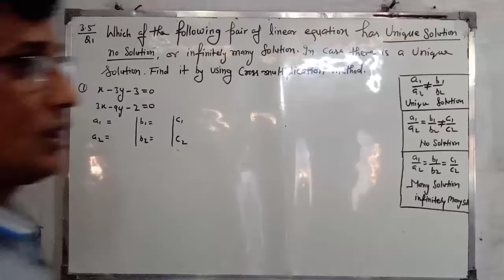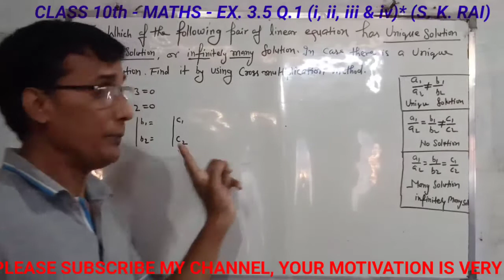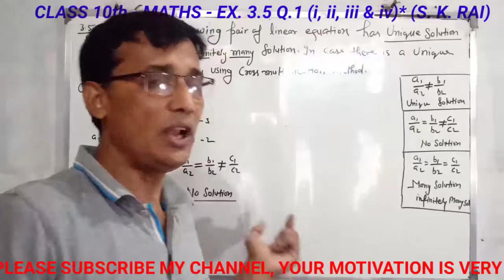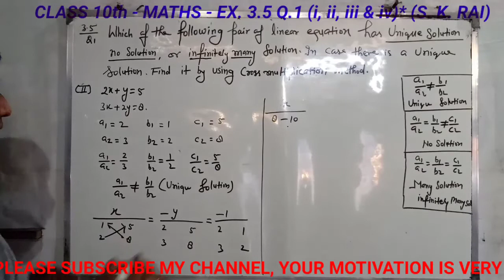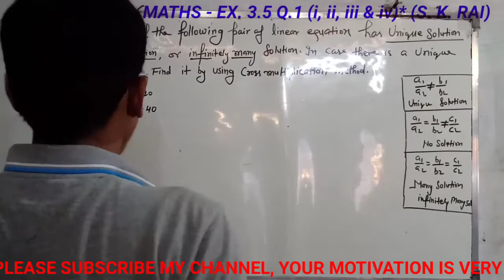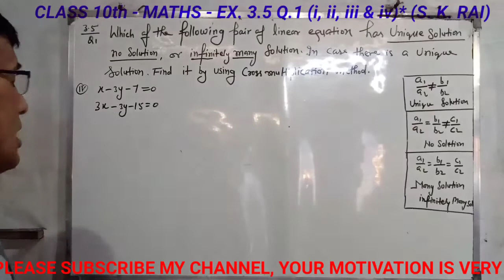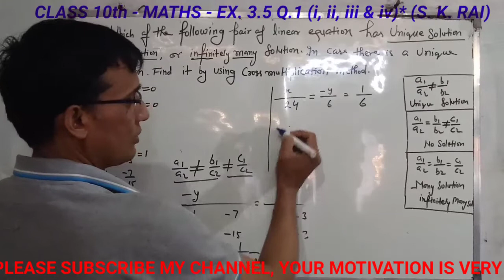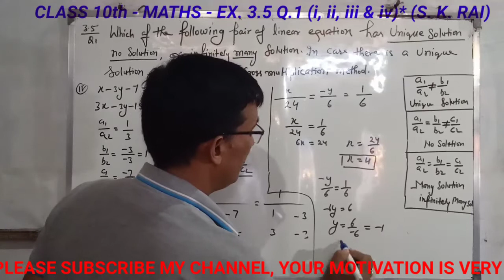Class 10 maths, (Pair of linear equation in two variables) ncert, cbse